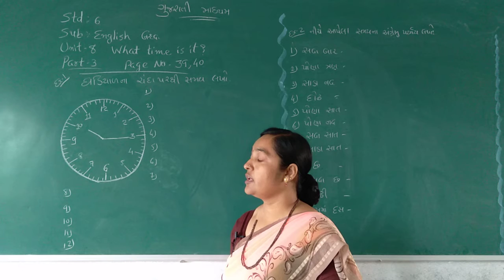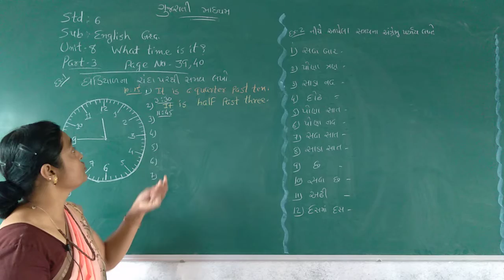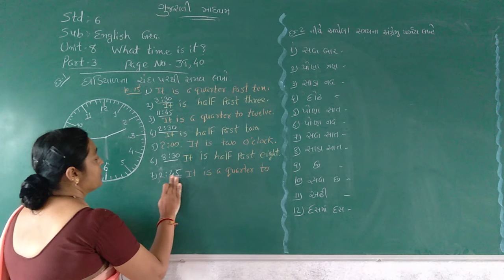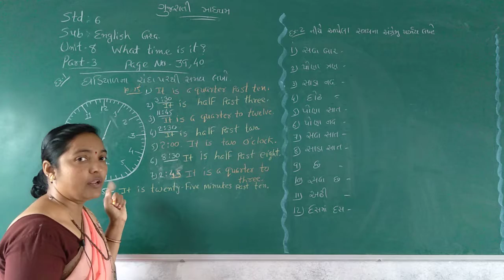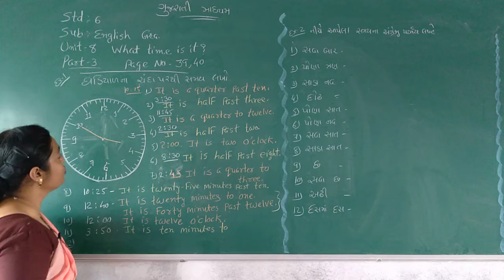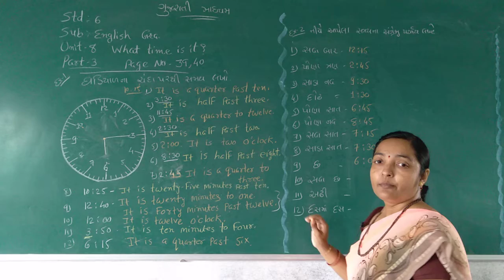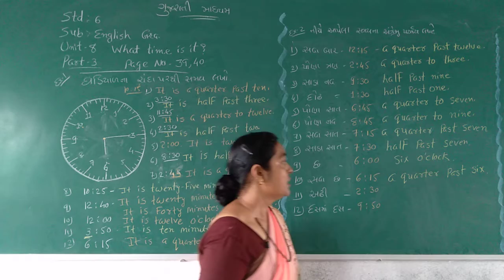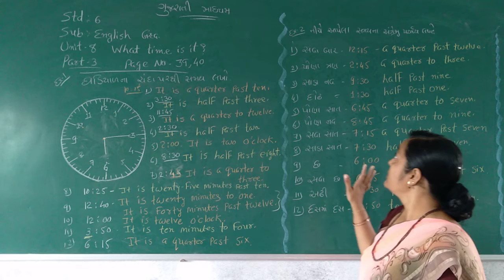STD 6 GUJARATI MEDIUM SUB ENGLISH CHAP 8 WHAT TIME IS IT PART 3